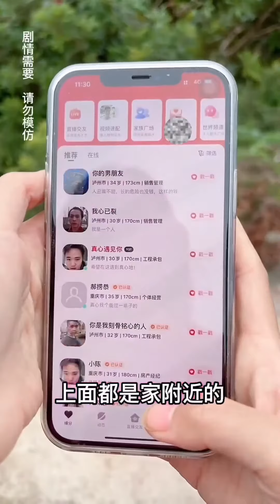Miao KE Collection: What Should I Do if the Three Children Are Missing? Funny Miao KE Family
Simple Family of Three👪
Lively and Cute Miao-ke
Beautiful and Witty Mom
Inventive Dad with Great Ideas